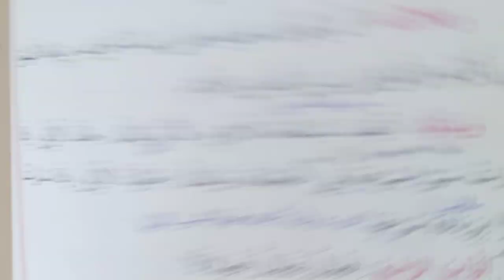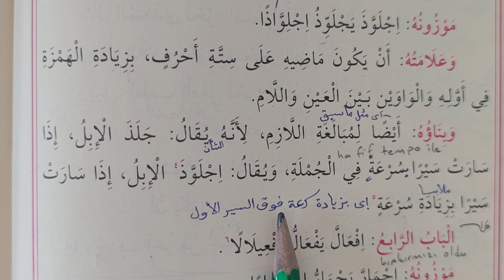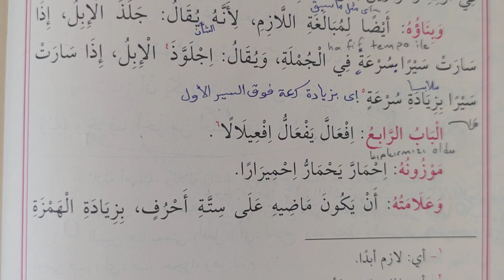Bina Kitabı 15.ders الباب الثالث افعول-يفعول-افعوالا (Murat Çelik Elpasuri)